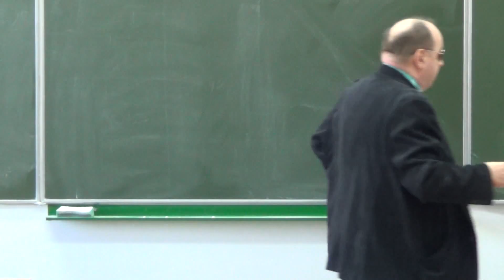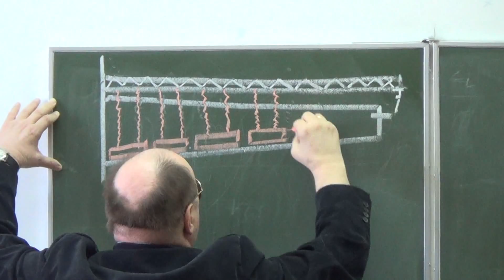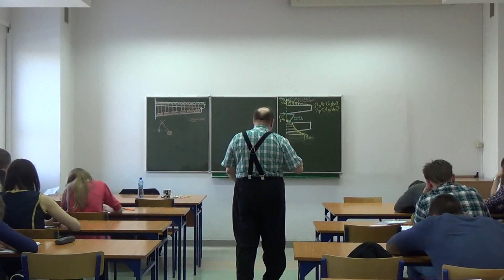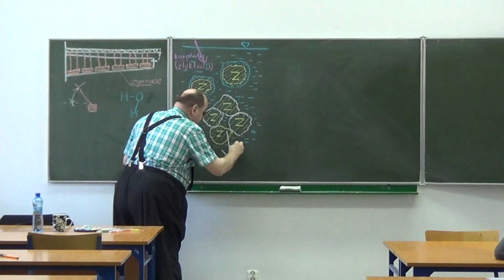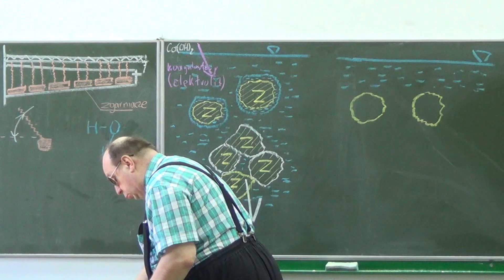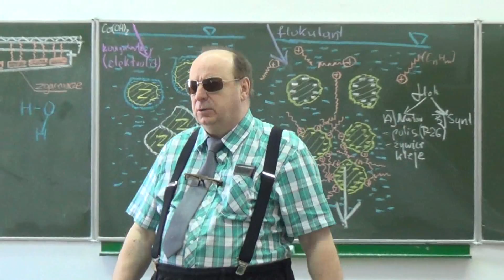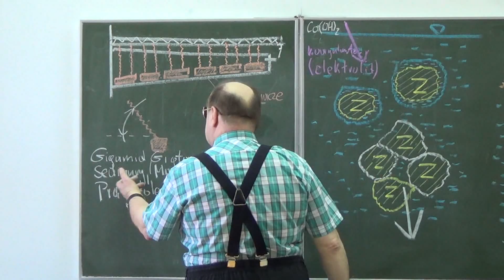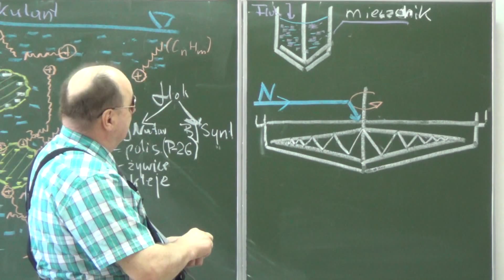Inżynieria procesowa: Wykład nr 8: Koagulacja i flokulacja.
Inżynieria procesowa: Wykład nr 8:
Koagulacja i flokulacja.